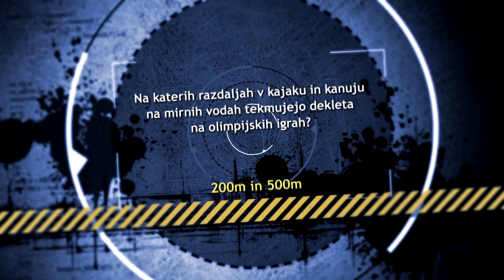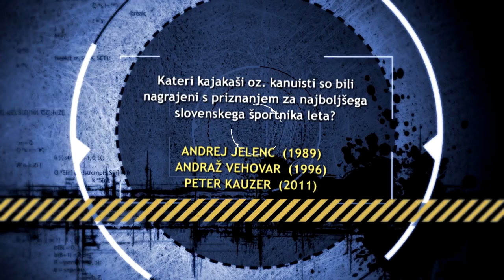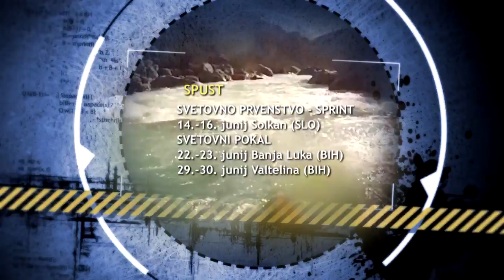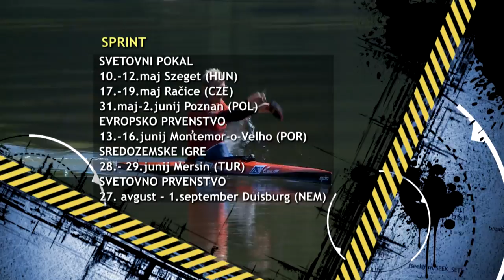KajakKanu1 - 2013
KajakKanu magazin. Oddaja na ŠPORT TV.
Vsebina oddaje: priprave kajakašev in kanuistov v Združenih arabskih emiratih
(Peter Kauzer, Urša Kragelj, Eva Terčelj, Jure Meglič, Anže Berčič,Sašo Taljat, Andrej Jelenc), ekipa Jošta Zakrajška (Jošt Zakrajšek, Andrej Breznik, dr.Tomo Koprivnjak, Špela Suhač), šola kajaka - projekt barvnih vesel (Gregor Zadravec)